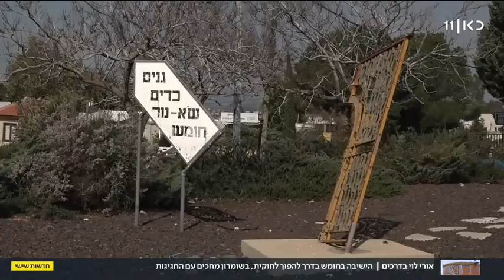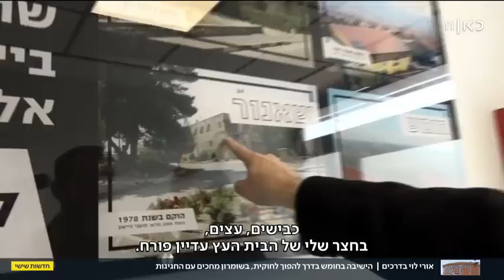הישיבה בחומש בדרך להפוך לחוקית - בשומרון עדיין לא פותחים שמפניות - כאן11